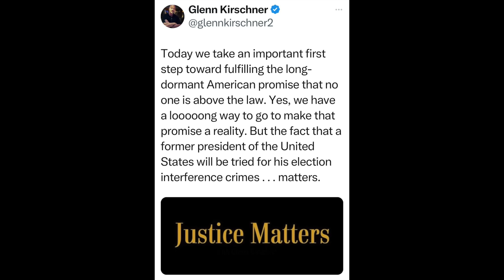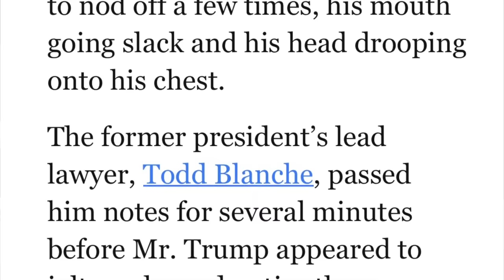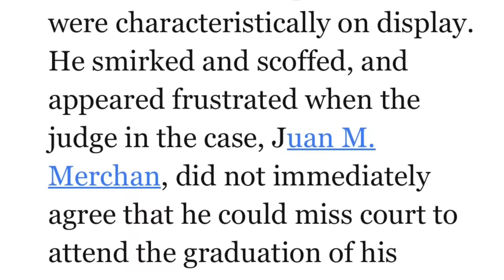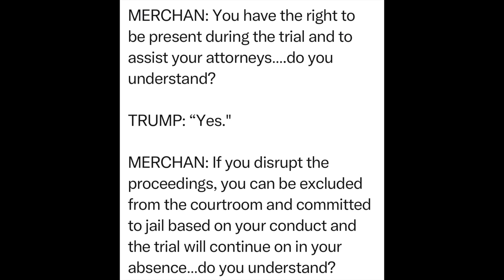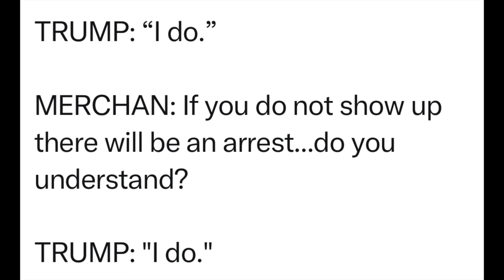Day 1 of Trump's first trial, from jury selection to contempt: all accountability is breaking loose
Today, Donald Trump went from an aspiring "day-one dictator" to a "day-one defendant."

Just days ago, Trump told his supporters that he wanted "all hell to break loose on Monday." But given the anti-Trump protests outside the courthouse today, it looked like all accountability was breaking loose.

This video take on three of the legal developments at day one of Trump's New York trial.